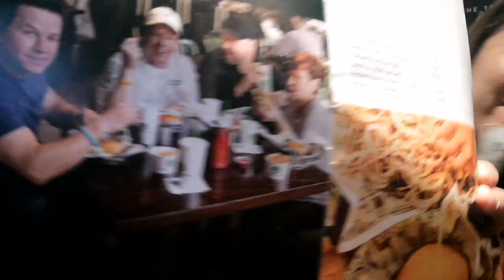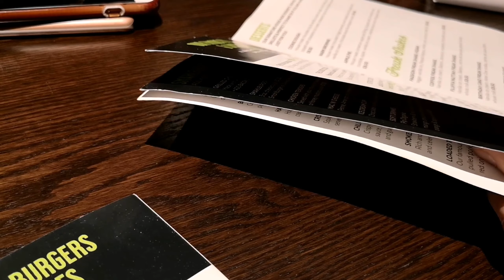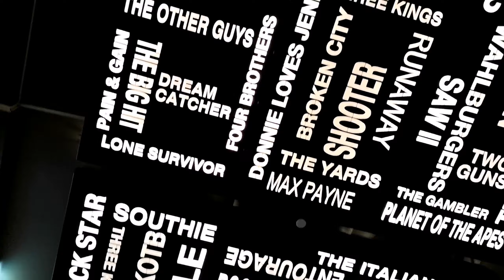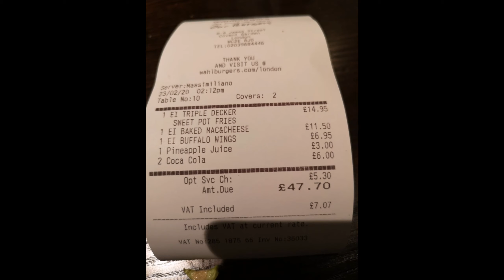Wahlburgers tasting in London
May 2019 marked the date for Wahlburgers opening in London’s Covent Garden and the first Wahlburgers to open outside North America.

Located on the pedestrianised James Street than runs from Covent Garden tube station to the historic market landmark and housed in the lower section of another iconic building, the Grade 1 listed Royal Opera House.

Inside the restaurant a double-aspect stairway divides the two floors that accommodate almost two hundred covers over ground floor banquettes and full-service bar and lower ground classic table setting.

While the interior decor is filled with photos and memories celebrating the Wahlberg brothers’ life journeys from Dorchester neighborhood kids to rising chef and international superstars, Wahlburgers makes food the real star.